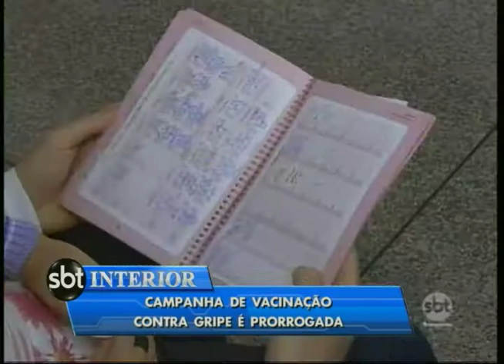Vacinação contra a gripe é prorrogada em todo o Brasil